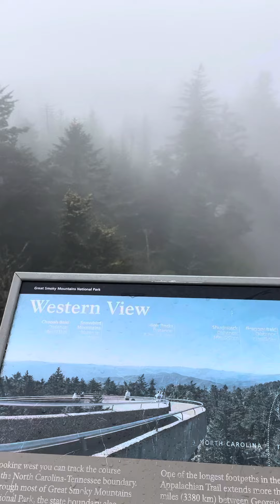The Anticlimactic Ascent: Clingman’s Dome